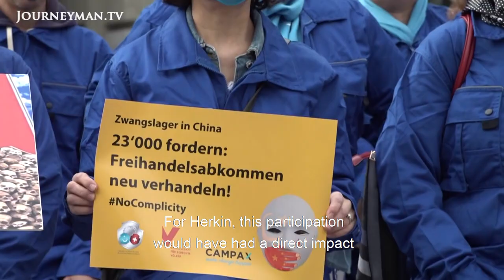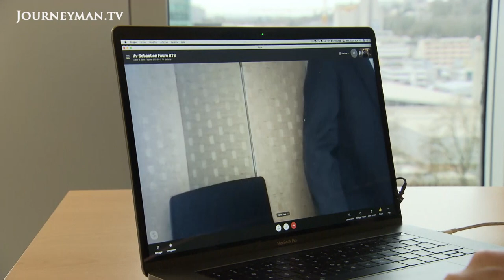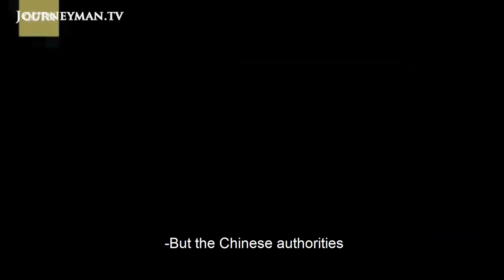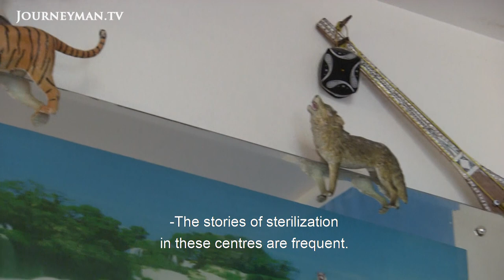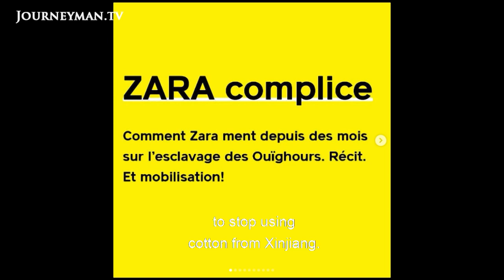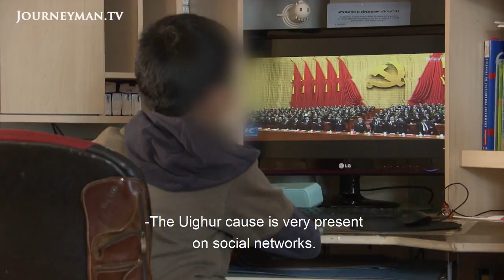Fashion brands face backlash over use of Uighur cotton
Dressing Up Oppression

Reports of Uighur mistreatment continue to pile up as major brands deny use of forced labour in the cotton industry. Meanwhile, China insists its Xinjiang camps are merely deradicalizing Uighurs.

Major clothing brands have been suspected of using cotton harvested by Uighur forced labourers, in the hundreds of camps set up for so-called deradicalization. 'When I see these clothes, I see the blood of the Uighurs who are taken away from their families and forced to make [them]', says one Uighur man. His mother took part in a European protest against the oppression of Uighurs. He suspects this is why his uncle in China was arrested - and has since vanished. 'He hasn't done anything wrong but breathe and live'. In Utrecht, a woman who taught Chinese inside a camp details her experience. '[The students] have no books, no chair, no desk. The main purpose of the Chinese with these camps is to lock up all the Uighurs, their goal is to simply get rid of the Uighur culture'.